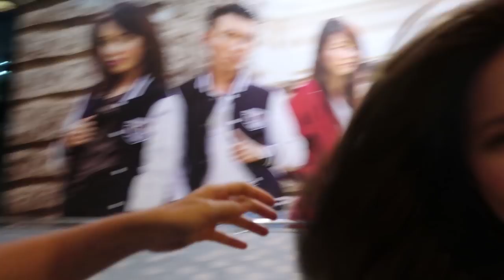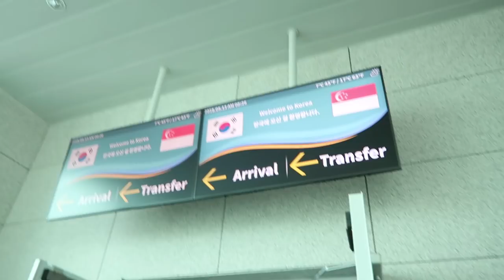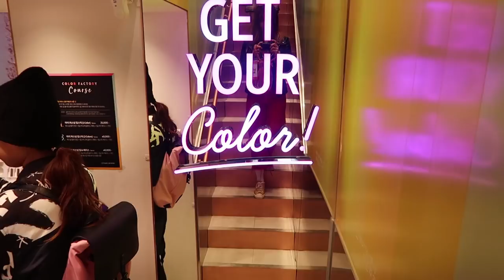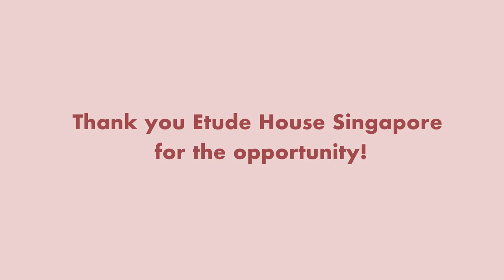MEETING RED VELVET ?!?!?!?!??!?!!??! irene is so pretty + ROAD TO FINALS saffvlogs | Saffron Sharpe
Thank u Etude House SG!! 💕❣️ RED VELVET PINK PLAY CONCERT WITH ETUDE HOUSE! I LOVE KOREA!! OPPAS...  and argh finals yucks